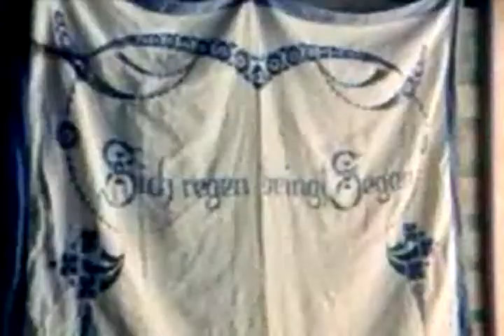Michael Broome 社 tèmbáyá fi-d commoneo iGoogle 莉 Jefferson Mitchell 烦